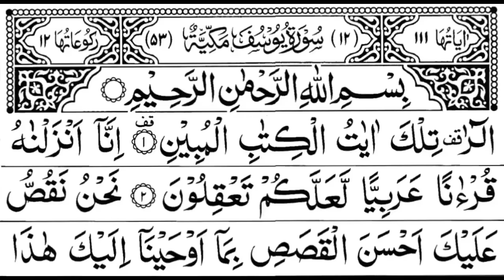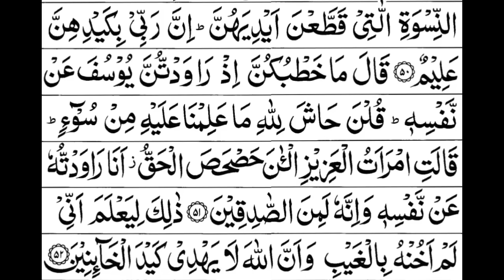Para 12 Full | Sheikh Mishary Rashid Al-Afasy With Arabic Text (HD)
Para Full | Sheikh Mishary Rashid Al-Afasy With Arabic Text (HD)
mishary rashid alafasy nasheed
mishary al afasy quran recitation
mishary rashid
mishary rashid alafasy surah rahman
mishary rashid alafasy surah mulk
mishary rashid alafasy mustafa
mishary nasheed
mishary rashid alafasy yasin
mishary rashid alafasy surah baqarah
mishary rashid alafasy al baqarah
mishary al afasy
mishary al baqarah
mishary ar rahman
mishary al afasy surah rahman
mishary abdulloh
mishary al mulk
mishary ayatul kursi
mishary al arada
mishary al kahf
al mulk mishary rashid
al waqiah mishary rashid alafasy
al baqarah full surah mishary
ayatul kursi mishary al afasy
azan mishary rashid alafasy
al kahf mishary al afasy
al fatihah mishary rashid alafasy
ar rahman surah mishary
as sajdah mishary rashid alafasy
al mishary al afasy
mishary baqarah
mishary bin rashid alafasy
mishary bin rashid
mishary best recitation
mishary baqarah full
mishary beautiful recitation
mishary bin rashid alafasy nasheed
mishary bekare
mishary baqarah fast
mishary bin rashid alafasy surah yaseen
baqarah full mishary
baqarah mishary
badr al mishary
beautiful quran recitation mishary al afasy
bayyinah surah mishary
best quran recitation mishary rashid alafasy
best of mishary rashid alafasy
badr mishary
baby reciting quran mishary
bekare mishary rashid
mishary crying recitation
mishary complete quran
mishary channel
mishary cuma suresi
mishary crying surah rahman
mishary california quran
mishary cover
complete quran by mishary rashid alafasy
complete quran recitation by mishary rashid alafasy
chapter 30 quran mishary
char qul mishary rashid alafasy
complete holy quran by sheikh mishary al afasy
crying recitation by mishary rashid alafasy
cahaya al quran mishary rashid alafasy
chaina amar reshmi churi china mishary
call to prayer mishary
charo qul mishary
mishary dua
mishary dua khatam
mishary different qiraat
mishary dua morning
mishary durood
mishary dua e qunoot
mishary dukhan
mishary dua crying
mishary dhikr
dua mishary rashid alafasy
dua e noor by mishary rashid
dua qunoot mishary
dua e qunoot by mishary al afasy
dua manzil mishary
do you have secret with allah mishary rashid
darood sharif mishary rashid
dua qunoot mishary al afasy
durood ibrahim mishary rashid
dua morning mishary
mishary emotional recitation
mishary evening adhkar
mishary el bekare
mishary eid nasheed
mishary english translation
mishary egypt
mishary emotional surah ibrahim
mishary evil eye
mishary evening azkar
mishary emotional dua
evening adhkar mishary
el bekare mishary rashid
evening adhkar mishary rashid
emotional quran recitation by mishary rashid alafasy
el sheikh mishary rashid alafasy
el kehf mishary
el fatiha mishary rashid
emotional quran recitation crying mishary
elif lam mim mishary rashid
evil eye dua mishary
mishary fatiha
mishary full quran
mishary fussilat
mishary fajr
mishary furqan
mishary fajr adhan
mishary faleh
mishary full quran recitation
mishary fatiha surah
mishary falaq
full quran recitation by mishary rashid alafasy
fussilat mishary rashid alafasy
fatiha mishary alafasy
fajr surah mishary
fatiha mishary rashid alafasy
fatiha surah mishary
fussilat mishary
first 10 verses of surah al kahf mishary
ff kol youm by mishary al awadhi
fajr azan mishary
mishary gojol
mishary ghashiyah
mishary ghafir
mishary green lane masjid
mishary gazal
mishary ghazal
mishary game
mishary green lane
mishary gx5
mishary gana
gadariya mishary
ghashiyah surah mishary
green lane masjid mishary
gojol by mishary rashid alafasy
gasiy suresi mishary
gosiya surasi mishary rashid
mishary hud
mishary hallaka sirrun
mishary horse nasheed
mishary holy quran
mishary hadid
mishary hashr
mishary hajj
mishary humazah
mishary heart touching recitation
mishary hujurat
hallaka sirrun indallah mishary al afasy
hello mishary
holy quran mishary rashid alafasy
habibi muhammad mishary
habibi muhammad mishary lyrics
holy quran mishary al afasy
how to recite like mishary rashid alafasy
hujurat mishary
humazah mishary
humaza surah mishary
mishary ibrahim
mishary isra
mishary imitation
mishary indonesia
mishary imran
mishary ilahi
mishary imitation ali jaber
mishary ikhlas
mishary ibrahim beautiful
mishary interview
mishary juz amma
mishary juz 30
mishary juz 29
mishary juz 1
mishary juz 28
mishary japan
mishary jiharkah
mishary juz 2
mishary jinn
mishary juz 27
juz amma mishary rashid
juz 30 mishary rashid
juz 29 mishary rashid
juz 28 mishary rashid
juz 1 mishary rashid alafasy
juz 27 mishary rashid
juz 26 mishary rashid
juz 5 mishary rashid
juz 6 mishary rashid
juz 4 mishary rashid
mishary kahf
mishary kahf surah
mishary khalid bin waleed
mishary khalaf
mishary kursi
mishary kalem
mishary kafiroon
mishary ke jaise tadpe jawani
mishary kahf fast
mishary kuwait nasheed
kahf surah full mishary
kahf mishary
kahf mishary rashid alafasy
kahf surah mishary
kafirun surah mishary
khalaf an hamzah mishary
khalid bin waleed mishary rashid alafasy
kursi mishary rashid